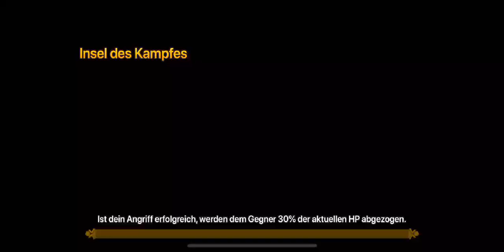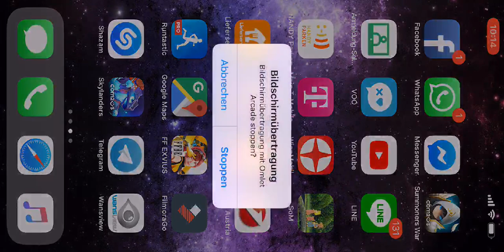Gw vs Kindred Skies